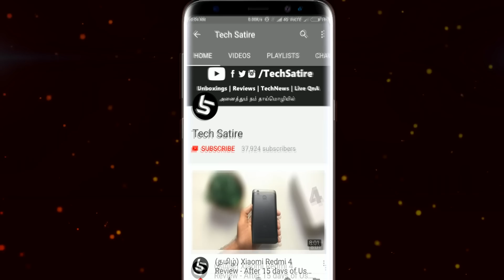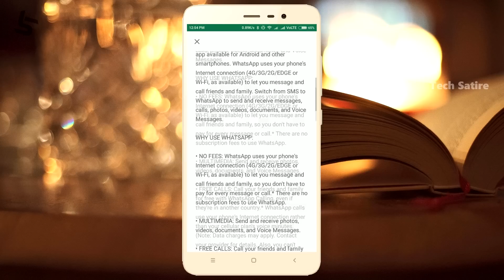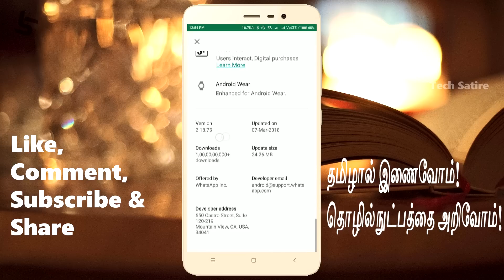மிரளவைக்கும் புதிய வாட்ஸ்அப் அப்டேட் | New WhatsApp Update that you MUST Know | Tamil | Tech Satire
New 2018 WhatsApp Update - Trick to Delete sent Messages even after One Hour | Tamil | Tech Satire